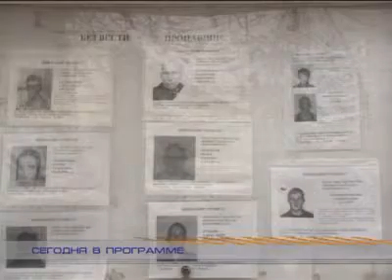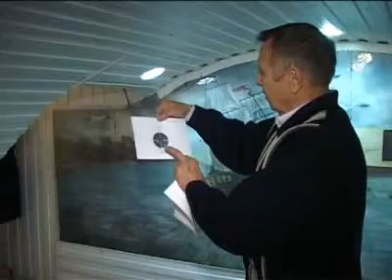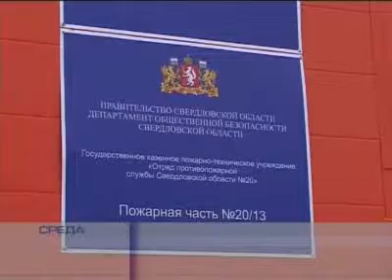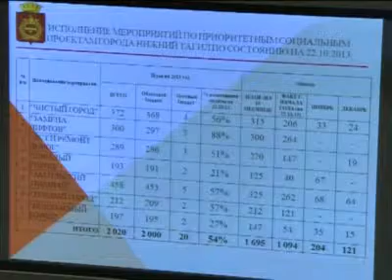Неделя в Тагиле. Выпуск от 25 октября. Тагил-ТВ.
Главные новости:
- Жителей Вагонки напугал маньяк. В соц. сетях гуляет слух, что в Дзержинском районе орудует серийный преступник. Подтверждают ли полицейские эту информацию?
- Опять без крова. На Старой Гальянке сгорел частный дом. Без жилья осталась не только хозяйка, но и несколько кошек и собак. В какой помощи нуждаются погорельцы?
- Цветные осадки в городе! Розовый и голубой снег появился в районе 36-й школы! Зачем стритрайтеры разукрасили снег?